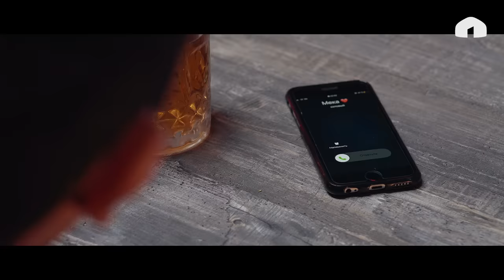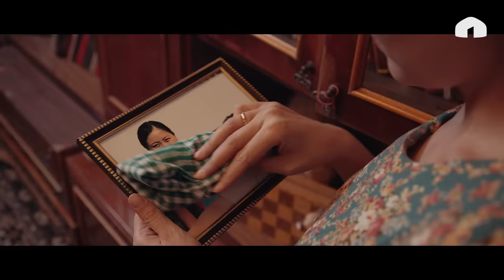Кошунаны тандабайт | 9 серия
Продюсер: Асхат Табалдиев (@askhat_tabaldiev), Бахтияр Матянью (@m_bahtiyar)
Креативный продюсер: Данияр Болотбеков (@bolotbekov_d), Ростислав Ященко (@rasya_)
Исполнительный продюсер: @aidan_shikaryan
Режиссер-постановщик: @eshimovradik
Второй режиссёр: @joomleh